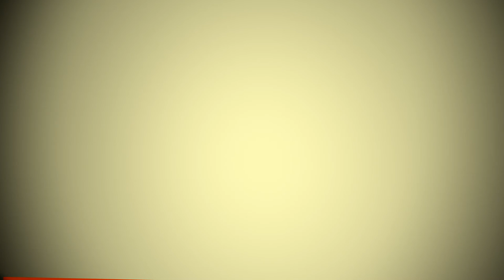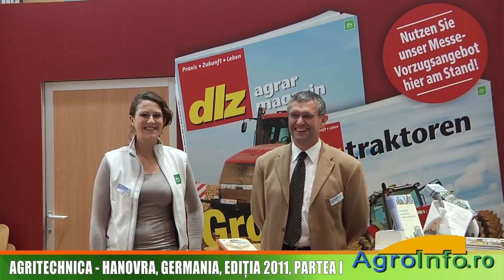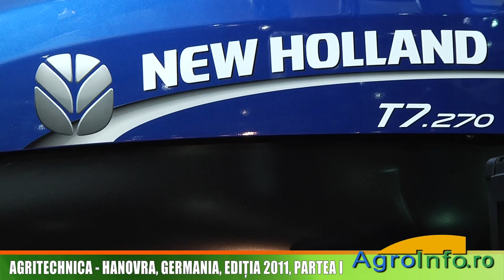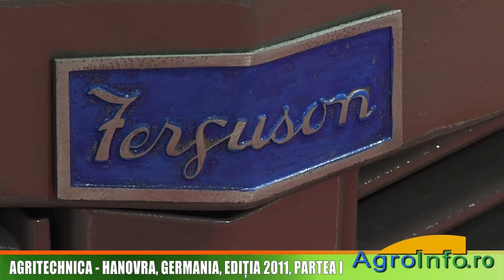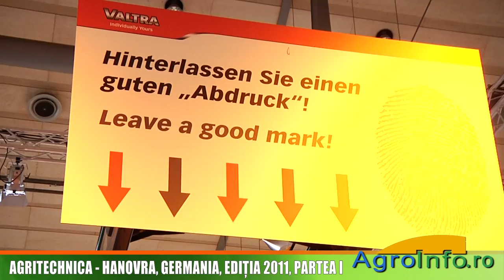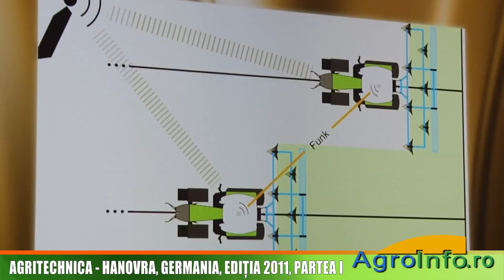AgriTechnica - Hanovra, Germania, editia 2011, partea I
AgriTechnica: cea mai mare "parada" a tehnicii si tehnologiei agricole mondiale s-a desfasurat la Hanovra, in Germania, in perioada 15-19 noiembrie 2011